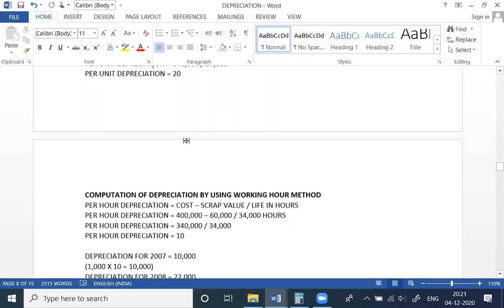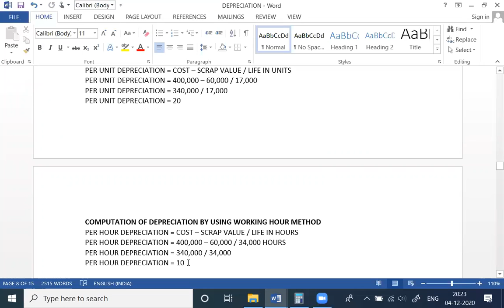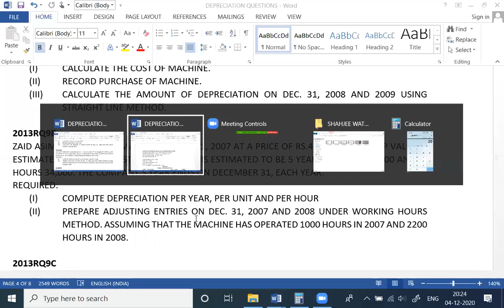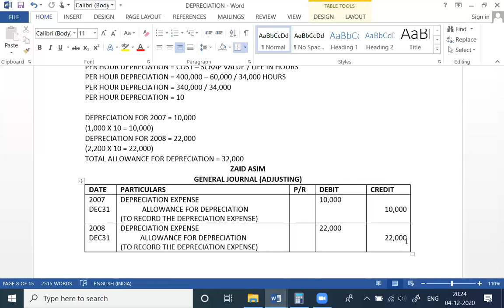2nd Year Depreciation 2013 Regular Q9 B Accounting Biek Part2